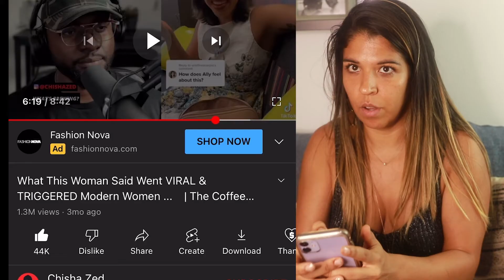Reaction Video to Submissive Woman's Commentary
💢 Video Links to Checkout:
✴️My Business:
Excellence Cleaning Pros